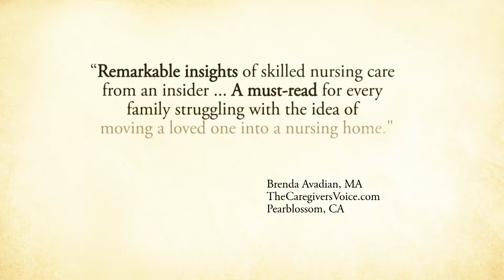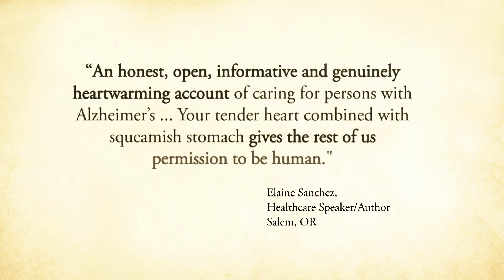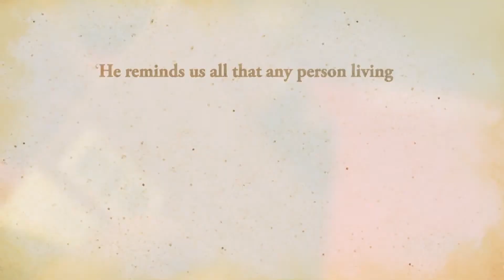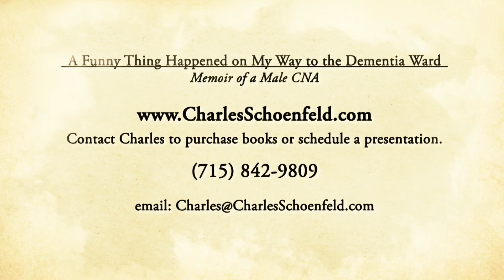A Funny Thing Happened on my Way to the Dementia Ward: Memoir of a Male CNA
I created this book trailer/speaker promo video for author Charles Schoenfeld for his book, A Funny Thing Happened on My Way to the Dementia Ward: Memoir of a Male CNA. Charles writes about his time working on a dementia unit and spins his story with humor and empathy. He is a sought after presenter at conferences and other events.